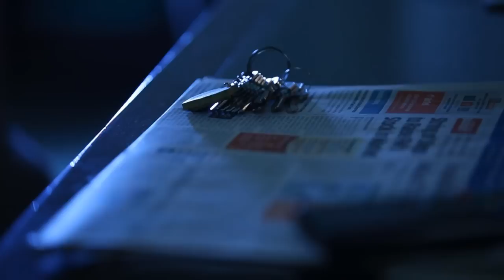Vodafone Rising: Motivation Video